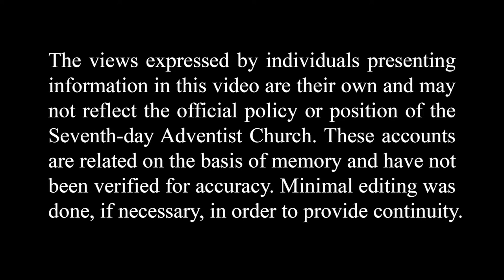The Riverboat and the Rebels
Things were somewhat chaotic in Burma shortly after the Japanese occupation in the 1940s. Esther Hare tells a story of her husband when he was taken prisoner by rebels on the Thanlyin River (formerly known as the Salween River).